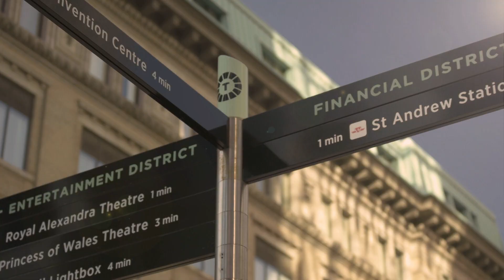Pandemic profit tax in federal budget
Today is federal budget day and while the economy has reopened, the recovery continues. Prime Minister Justin Trudeau says the budget is an example of responsible spending.